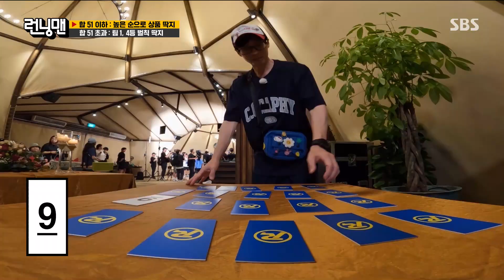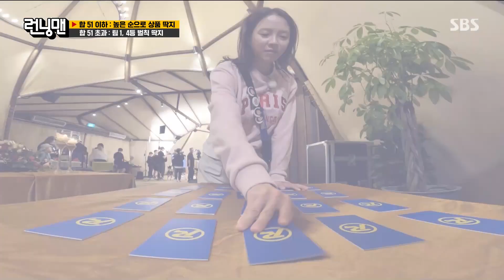“저는 6으로 스테이하겠습니다” 홍진호, 프로 포커플레이어다운 결단력★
홍진호는 프로 포커플레이어다운 결단력을 보여준다.